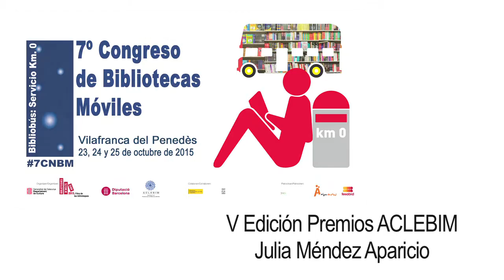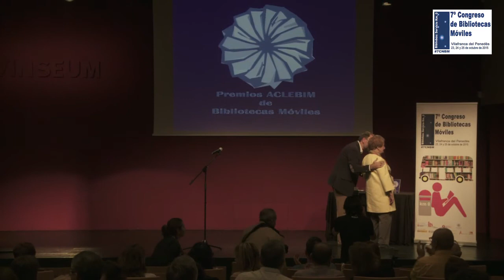2015. Premio ACLEBIM de Bibliotecas Móviles para Julia Méndez Aparicio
Ceremonia de entrega del Premio ACLEBIM de Bibliotecas Móviles a Julia Méndez Aparicio, en el marco del 7º Congreso Nacional de Bibliotecas Móviles, celebrado en Vilafranca del Penedès, de 23 al 25 de octubre de 2015